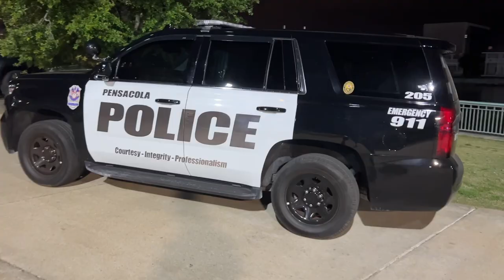Little Jack's First Baseball Game!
We took Jack to a Wahoo's Baseball game in Pensacola! Here is what happened.

Please follow him at Navy Point Jack on Instagram and Facebook!